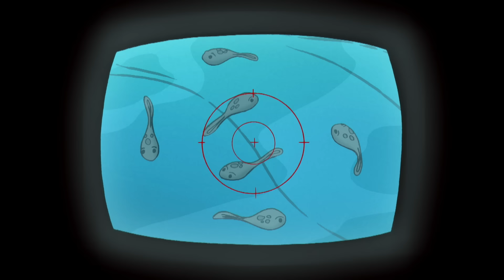The Amazing Cuckoo Clock 🐵 Curious George 🐵 Kids Cartoon 🐵 Kids Movies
After accidentally breaking Professor Wiseman’s cuckoo clock, George decides to explore the inside of the BIG library clock to see how it works.

Full episodes of Curious George are available to stream on Peacock now (US Only)

00:00 - Clip 1
05:00 - Clip 2
10:00 - Clip 3
15:00 - Clip 4
20:00 - Clip 5
25:00 - Clip 6
30:00 - Clip 7
35:00 - Clip 8
40:00 - Clip 9
45:00 - Clip 10
50:00 - Clip 11
55:00 - Clip 12
60:00 - Clip 13
65:00 - Clip 14
70:00 - Clip 15